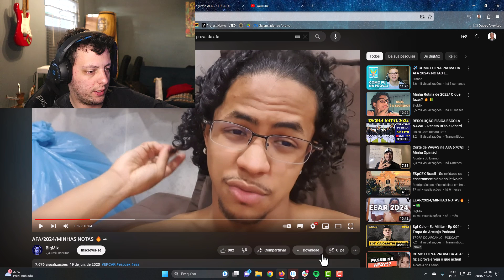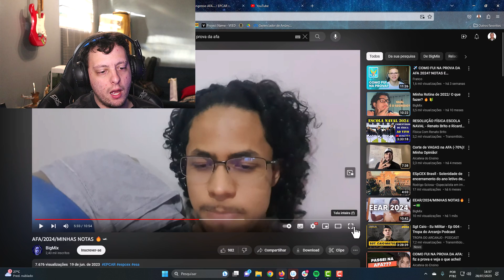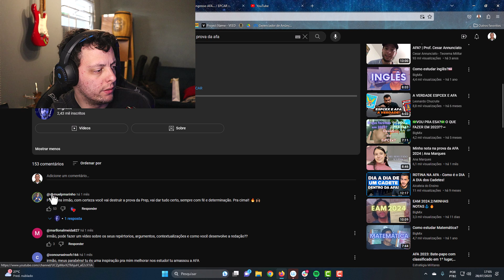REACT MILITAR: DESEMPENHO DESSE ALUNO? MANDOU BEM? QUAL TÁTICAS ELE USOU? BIZURADO - Teorema Militar